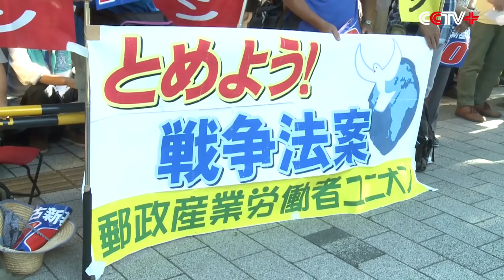Thousands of Japanese Protest against US-military-base-moving Plan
A total of 22,000 Japanese civilians gathered around Japan's National Diet building in central Tokyo Saturday afternoon to voice their opposition to Prime Minister Shinzo Abe and his administration's push to relocate the US Futenma Base to Okinawa's Henoko region.

The protestors demanded the Japanese government to quit the plan as they believed that the move of the military base from Futenma to Henoko is an extremely irresponsible behavior which can by no means alleviate the burden of the people in Okinawa.

What the Japanese civilians protested was not only the plan to relocate the US military base, but also a series of Abe's recent behaviors which are totally opposite to the pacifism he claimed.

"It is ridiculous to move Futenma Base to Henoko. What's more, Abe has done so many crazy things, and the Security Bill is one of them," said a protestor.

"Abe and his administration are undermining the peace that Japan has been protecting over the past 70 years. That's the reason why I oppose it. Instead of protecting the Japanese people, it would get Japan involved in wars and make Japan the target of terrorist organizations. It'll do us no good at all," said another protestor.

Kojima Sachiko, a 43-year-old mother, brought her three children with her to participate in the protest.

Strengthening military will threaten people all over the world. I'm sure that Abe intends to use the weapons in his hands. I just want to make him aware of the fact that there are so many people opposing him in order to protect their children's future," said Kojima Sachiko.

"I hate it to take part in wars with weapons, and end up to be shot dead," said a son of Kojima Sachiko.